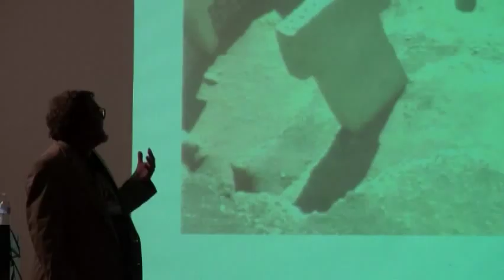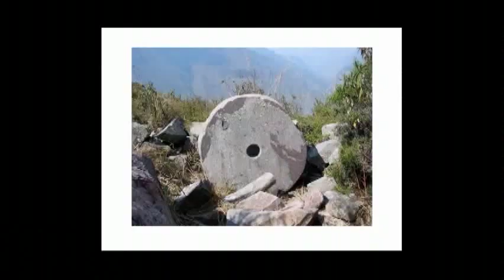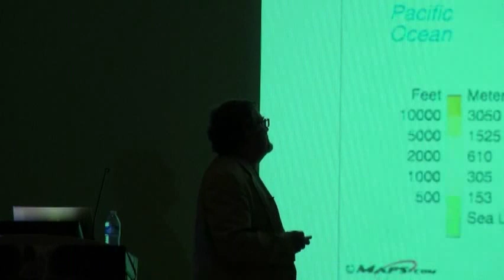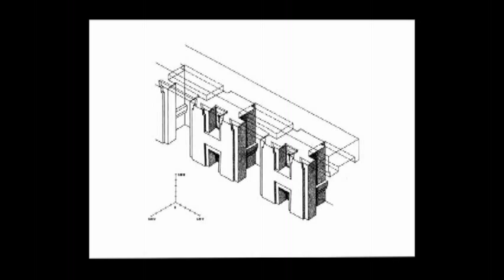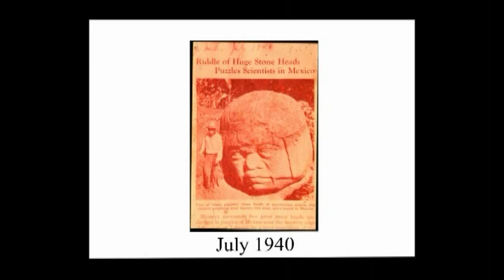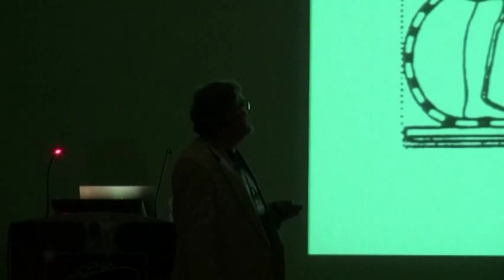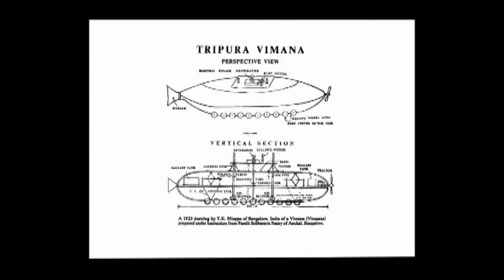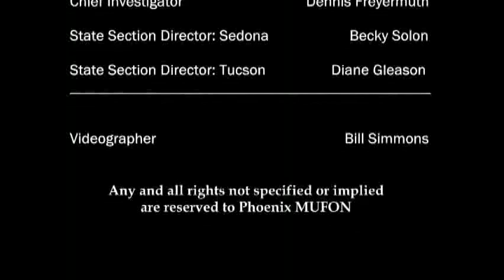Ancient Aliens Megalithic Construction-2015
Ancient Aliens and Megalithic Construction. On September 13, 2015 David Hatcher Childress gave this presentation to the Phoenix MUFON group. David begins discussing the enigmatic megalithic construction in South America and then moves on to the evidence of a massive cataclysm in the Lake Titicaca area. He discusses ancient mining, ancient earth moving machines, ancient electricity and ancient flight. It a fast-paced and visual presentation on ancient technology and extraterrestrials.